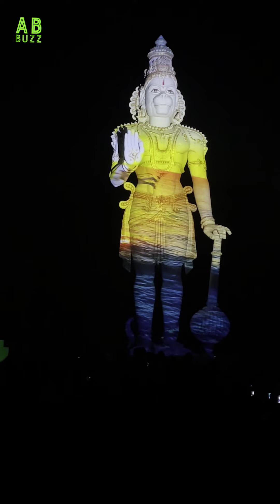3D Laser Projection on 60ft Hanuman | Ramanarayanam | Vijayanagram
Ramanarayanam is the temple Located on Korukonda Road in Vizianagaram, India. which is 45 km from Visakhapatnam.
The temple was constructed by NCS Charitable Trust over 15 acres area based on Ramayana and temple which is designed like a Bow and arrow shape. In the centre, there is a huge 60 feet hanuman statue. The main attraction of this temple are Bow & Arrow shape design, History of Sriram, 60ft Hanuman Statue and 3D Laser Projection of Panchamukha Anjaneya on the 60ft Hanuman Statue.